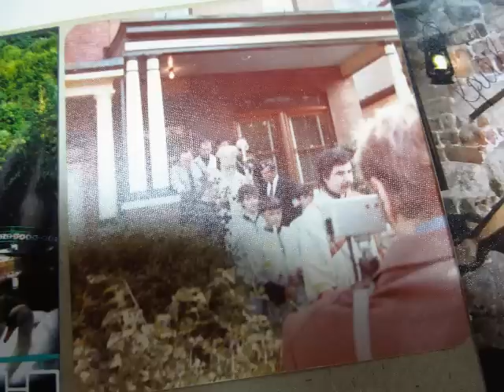Пані Оксана про Йосифа Сліпого та врятованого хлопчика єврея у селі Заздрість